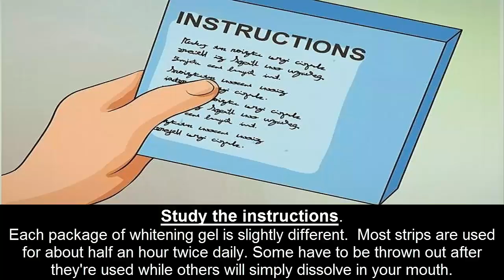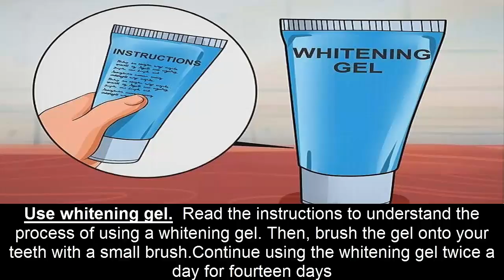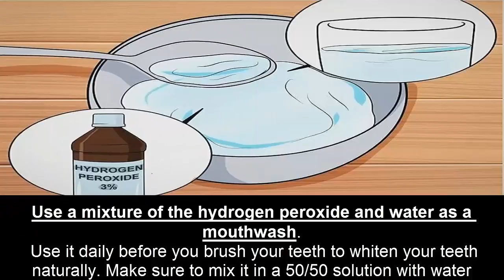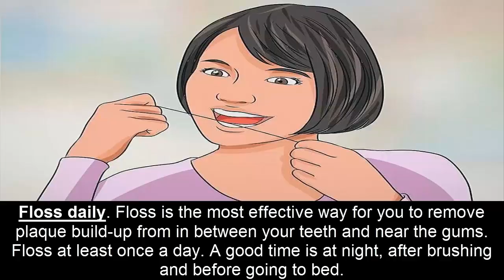Simple Life Hacks For Teeth Whitening!Health tips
Hey everyone! Welcome back! I hope you enjoyed this teeth whitening hacks video! I love you!